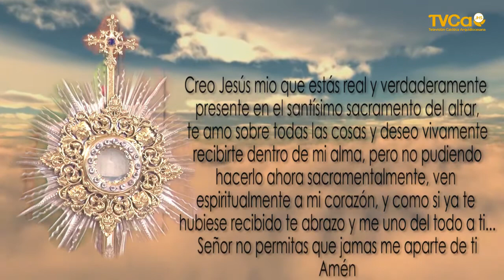La Santa Misa Parroquia San Francisco 10 Septiembre 2021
Lecturas de hoy Viernes de la 23ª semana del Tiempo Ordinario
Hoy, viernes, 10 de septiembre de 2021
1ra. Lectura: Lectura de la primera carta del apóstol san Pablo a Timoteo (1,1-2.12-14)
Salmo: Sal 15,1-2a.5.7-8.11
Evangelio de hoy: Lectura del santo evangelio según san Lucas (6,39-42)
Además puedes encontrarnos en:
Puedes colaborar con TVCa a través de tu colaboración es luz y bendición para nosotros, ayúdanos a seguir llevando nuestra señal a más hogares.